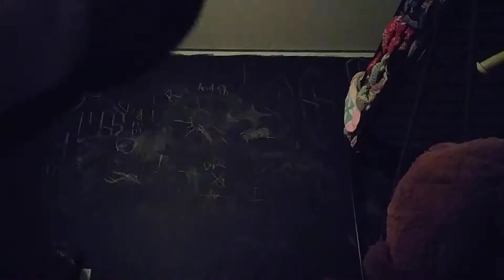Plush toy pt3